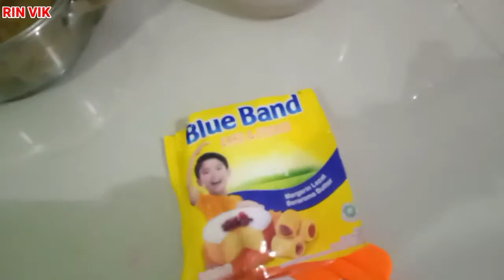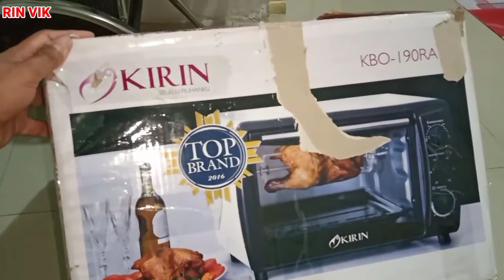cara membuat kue bolu panggang